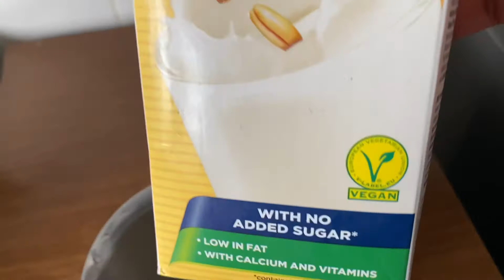Oat milk cappuccino/Vegan/How to make oat milk cappuccino